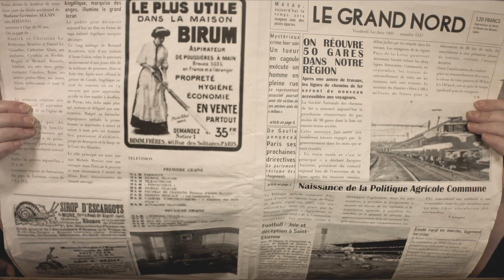Le Retour Du Train - Official Trailer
A French village in the 1960s. People living their lives in their everyday manner. Isolated from the outside world, they are awaiting on the "event" that will change their lives. One day they read in the newspaper that the state will re-open fifty stations in the south of France. The village people are sure that their station will be affected and that this was the long awaited event that would change their lives.
The film will depict colorful characters representing the main village authorities - a simple-minded mayor, a nostalgic retired railway worker, an impertinent priest and a rigid merchant. These will be the initiators of a collective delirium that will involve the whole village.
This masquerade will be seen through the eyes of Sophie, a young girl whose dream is to leave the village and despite her age she will prove to be the only wise voice amongst the small town.

Dans les années 1960, la vie monotone des habitants d’un village de l’arrière-pays Provençal va être bouleversée par une nouvelle inattendue. L’État envisage de rouvrir une cinquantaine de gares dans la région ; et si c’était ça l’évènement qui va tout changer?
Des personnages haut en couleurs - un maire balourd, un cheminot nostalgique, un curé impertinent, une marchande rigide – seront alors les instigateurs d'un « théâtre de l’absurde » qui impliquera tous les habitants du village.
Toute cette mascarade sera vue par les yeux de Sophie, jeune adolescente, qui ne rêve que de partir et qui malgré son jeune âge se révélera être la seule voix sage du village.

Date de sortie : Octobre 2016